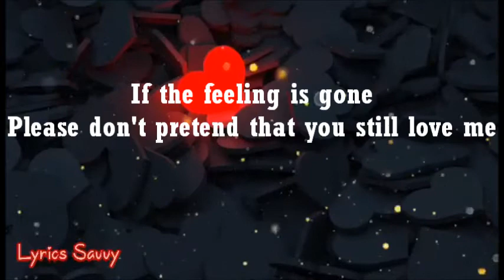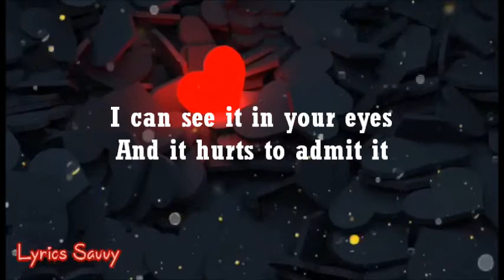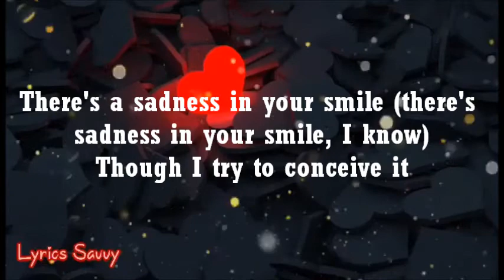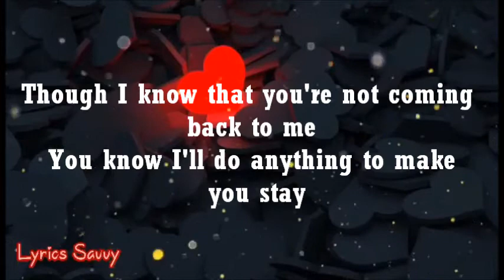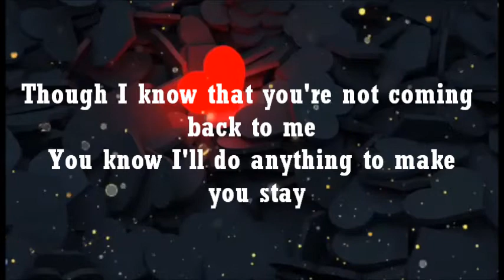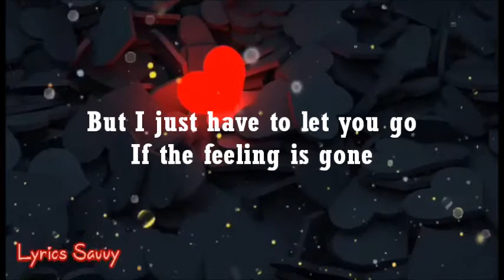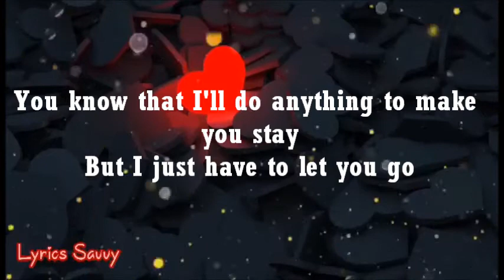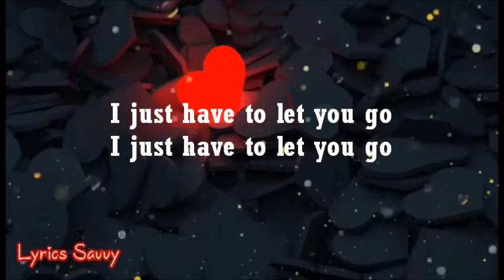If the Feeling Is Gone - Kyla (Lyrics)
If the Feeling Is Gone Lyrics:

Oh, Oh, Ooh, Ohh

If the feeling is gone
Please don't pretend that you still love me
I can see it in your eyes
And it hurts to admit it
I can't tell that the feeling is gone

All I ask is just a little honesty
Though I know that you're not coming back to me
You know I'll do anything to make you stay
But I just have to let you know

There's a sadness in your smile (there's sadness in your smile, I know)
Though I try to conceive it
I can't tell if the feeling is gone
But I just have to let you go

You know that I'll do anything to make you stay
I just have to let you go

Stay